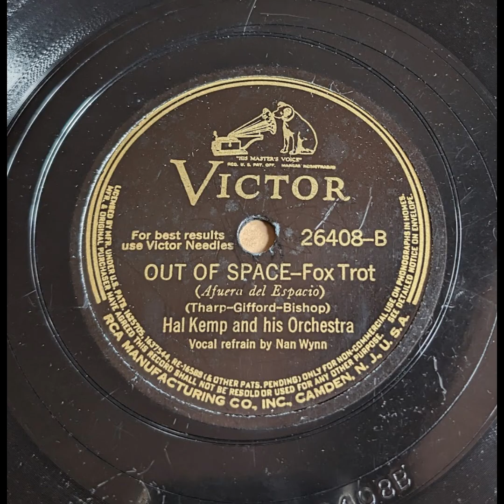Hal Kemp & His Orchestra - Out Of Space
Old Dance Band Music